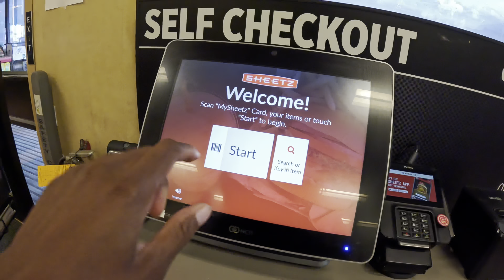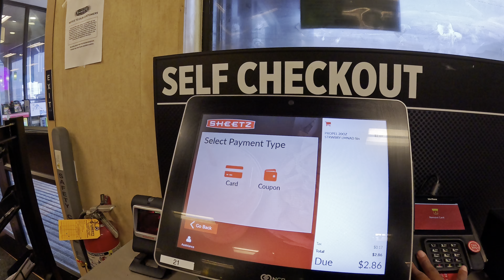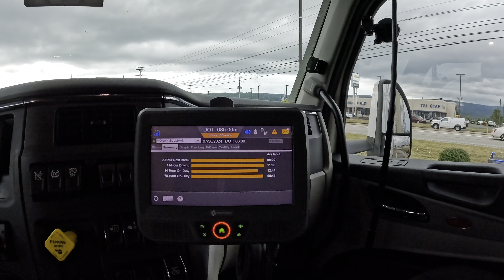My FIRST TIME doing a 34 HOUR RESET in my TRUCK in PENNSYLVANIA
Join me as I experience my first 34-hour reset in my truck while in Pennsylvania. Watch as I navigate through this essential process for truckers on the road.